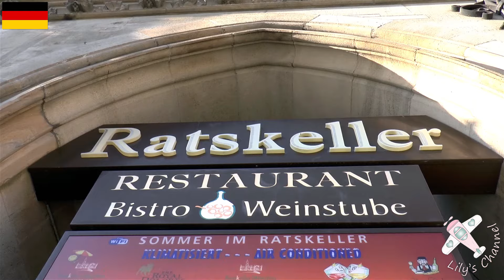MUNICH │ GERMANY. One day in beautiful Munich Old Town. HD.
Munich city highlights. Walking tour around Munich Old Town.

~~Roa Music~~
At the end of the video: "Underdog", by Jingle Punks.